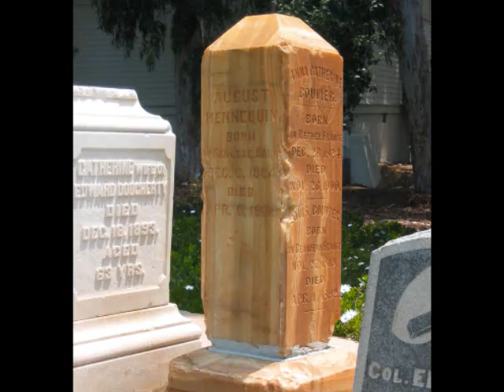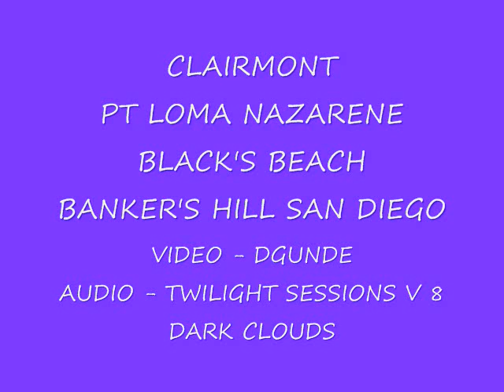2003 NAZARENE-BLACK'S-PIONEER Park, BLACK'S BEACH, BANKER'S HILL ETC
2003 NAZARENE-BLACK'S-PIONEER Park, BLACK'S BEACH, BANKER'S HILL ETC
Some early photos of Point Loma Nazarene, bike riding Black's Beach, USCD, La Jolla, Pioneer Park site of redone cemetary above Washington off Hwy 5 and the area just south of Wash, above Lindbergh Field. San Diego CA